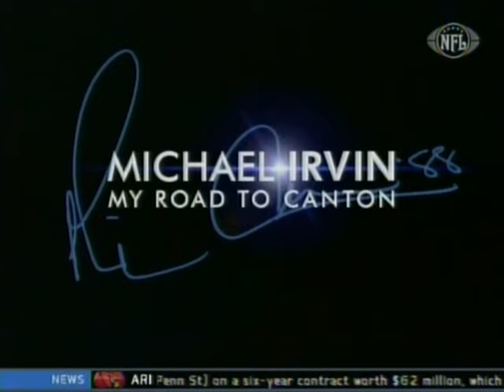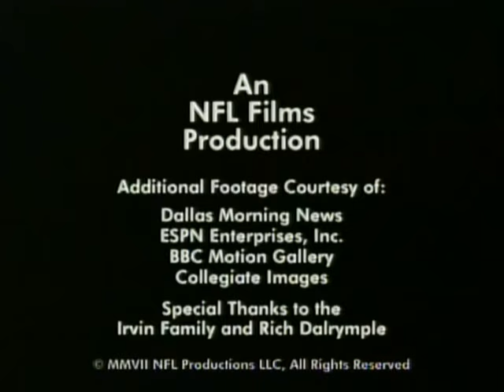Michael Irvin - My Road to Canton (2007)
NFL Films video one of the best ever Wide Receivers to play in the NFL, as Michael Irvin shares his story on his way to the NFL Hall of Fame.